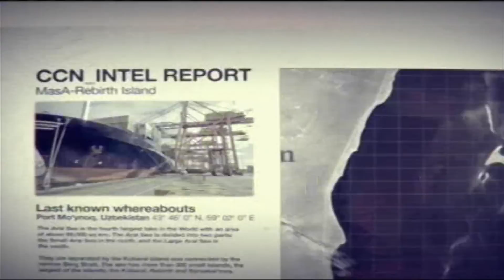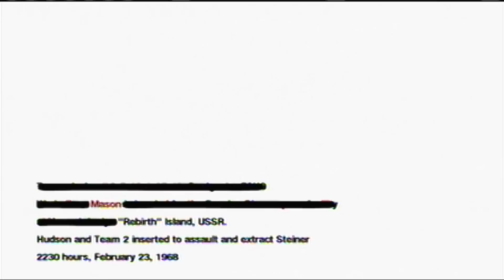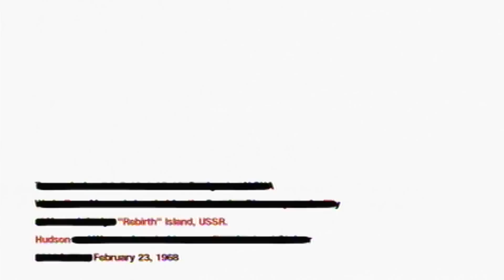Call Of Duty - Black Ops - Rebirth - Cutscenes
Sorry if quality is decent, might get a widescreen tv later on, might help with the quality,